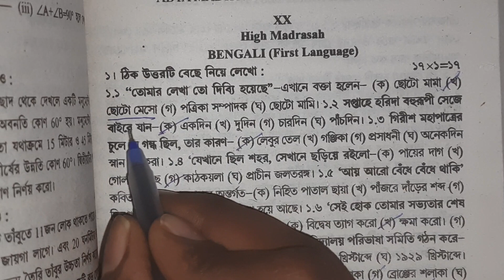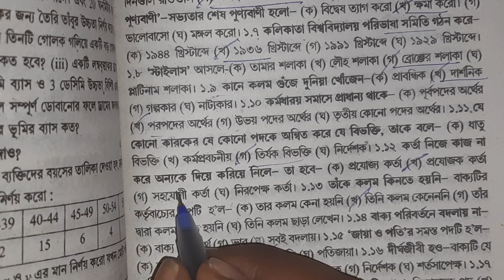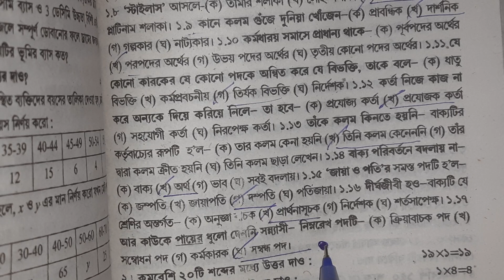Madhyamik 2023 | ABTA Test Paper Solved ] Bengali Page no 875 Class 10 WBBSE/ABTA Madhyamik 2023